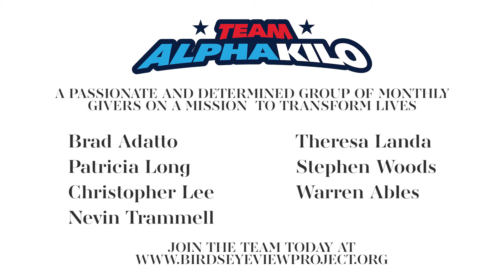MilitaryMonday: Alaska Air National Guardsmen Save Hunter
Today’s story takes us all the way to Joint Base Elmendorf-Richardson, Alaska where the Alaska Air National Guardsmen saved a hunter who found himself in a worst-case scenario.

There is an old joke in used in Hollywood movies that if you screw up in the military that your next assignment is going to be Alaska. However, personally knowing several individuals that have been stationed in Alaska, they just smile and said it was truly an amazing experience. The unique beauty of the Alaskan wilderness combined with the challenges the extreme climate and wilderness provides unique training opportunities and experiences that arm our service members like no other place in the world.

Navy SEAL Ryan “Birdman” Parrott is the Founder of the Bird’s Eye View Project, and the Host of the TV and Web Series, introducing America to Veterans and First-Responders who are overcoming adversity, and living their lives to the fullest. Fans will gain a front-row seat to their challenges, and the people who work hard every day, pouring into their lives, where nothing is impossible…even the most EXTREME and EXCITING challenges.
Ten charities will be highlighted, showcasing the Founders, the people they serve, and stories that will illustrate amazing Veterans and First-Responders who are living their lives to the fullest, despite their challenges.